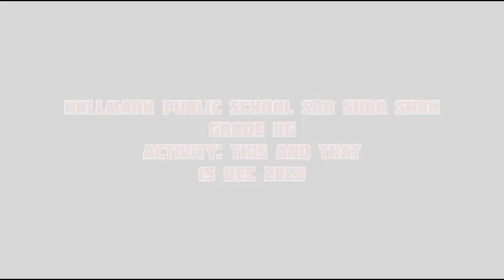Use of This is, That is, kindergarten SS|Simple Grammar| short sentence practice